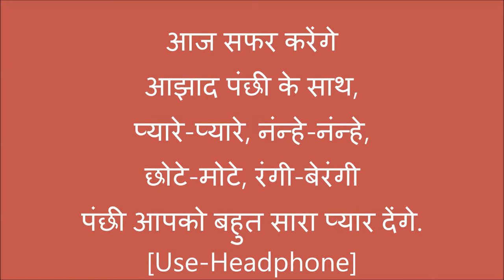Relaxing Music with Birds Singing | Beautiful Piano Music | Guitar Music | with Relaxation Picture.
Relaxing Music with Birds Singing Beautiful Piano Music & Guitar Music, The chirping of birds, Relaxation Picture, you will see, very beautiful birds singing a song by relaxation picture, music, by Quality online media. Nature of beauty and peace mind, with Music
Thank you for watching ..! I love to create a video and my aim is to show you how beautiful the world is by taking you on a journey with amazing natural scenery and relaxing music...! My videos are ideal for sleep, study, meditation and stress relief. My goal is to provide high quality relaxing content.
Relaxing Music with Birds Singing Beautiful Piano Music & Guitar Music  Relaxation Picture

Cover Topic -
1.relaxing music with birds mp3 download
2.relaxing music with birds singing mp3
3.relaxing music birds and water mp3
4.relaxing bird sounds mp3
5.spring awakening peaceful piano music